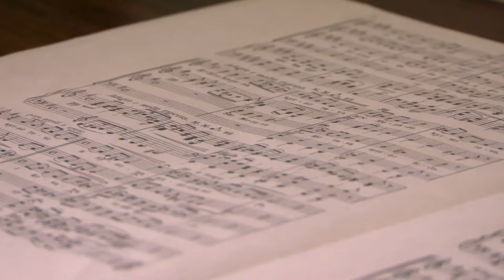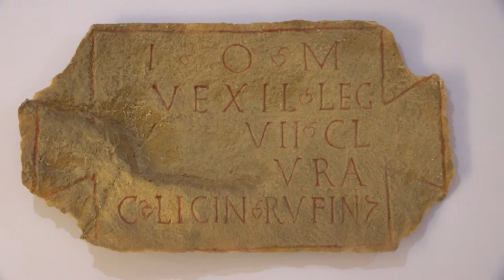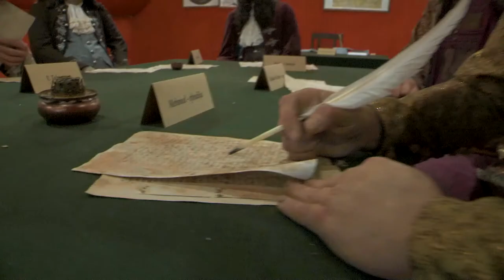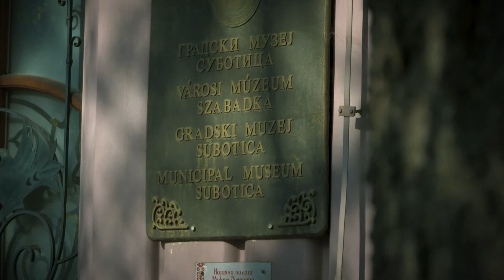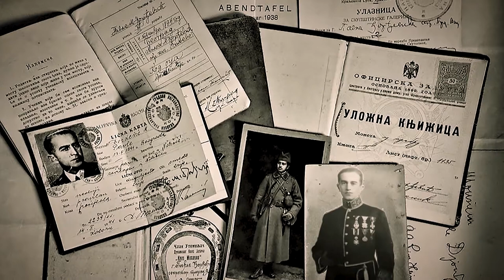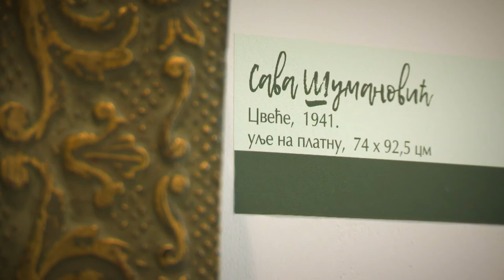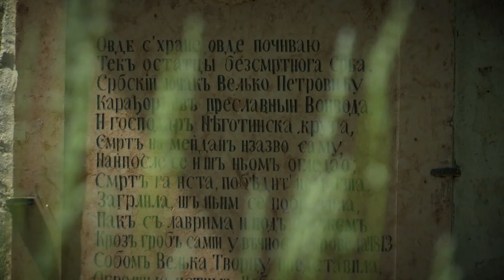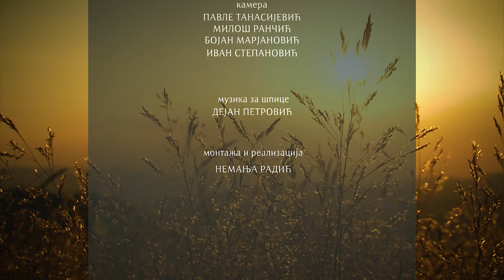Moja lepa Srbija: Muzeji Srbije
Label and copyright: Kako su izgledali Đurađ Branković i žena mu, Irina Kantakuzin, u narodu znana kao Prokleta Jerina...

O tome bi se nagađalo da nije Esfigmenske povelje, koju je izdao srpski despot, saglasan da bude novi ktitior manastira Esfigmen, odnosno Svimen, na Atosu. Kopija te povelje nalazi se u muzeju u Smederevu, jednom od mnogih muzeja širom Srbije koji čuvaju kulturnoistorisjku baštinu sa naših prostora.
Muzej u Smederevu, u okviru prirodnjačke, arheološke, numizmatičke, istorijske i etnološke zbirke, baštini veliko i značajno kulturno blago od praistorije i antike do danas i svedoči o burnim i dramatičnim istorijskim preiodima i događajima na ovom prodručju.

U vreme kada je podignuta raskošno lepa zgrada u centru Zrenjanina, hiljadu osamstotina devedeset treće godine, čuvala je finansijsku sigurnost, a danas čuva sećanje na dramatičnu istoriju grada Petrovgrada, današnjeg Zrenjanina i Banata. U njoj se udobno smestio Zrenjaninski muzej koji ima pet zbirki: istorijsku, arhelošku, prirodnjačku, etnološku i umetničku. Ukupno trideset tri hiljade eksponata.

Prekrasna palata Jakše Demetera u Subotici deo je raskošnog arhitektonskog jezgra grada, u kojoj se nalazi muzej koji je osnovan hiljadu osam stotina devedeset druge godine. Muzej u Subotici neprestano je uvećavao fond tako da dans čuva oko šezdeset hiljada različitih eksponata i svedočanstva o zanimljivoj i bogatoj prošlosti grada i ovog kraja.

Zgrada muzeja u Smederevskoj Palanci podignuta je u period od 1885. do 1860. godine kao dom porodice Šišković. Pod zaštitom je države kao nepokretno kulturno dobro. Muzej čuva veoma vrednu arheološku zbirku vinčanske kulture i bogatu zbirku srpskog slikarstva 19. i prve polovine 20. veka.

U najstarijoj varoškoj kući u Negotinu izložena su umetnička dela, oružje, zastave, fotografije i dokumenta vezana za život i junaštvo Hajduk Veljka Petrovića.

Odškrinuli smo vrata samo nekih muzeja u Srbiji. Muzeja koji baštine prošlost. I na usluzi su svima koji tu prošlost poštuju i uče iz nje da bi sigurnije koračali u budućnost.Urednik:

Vladimir Novaković
Snimatelj: Pavle Tanasijević
Montaža: Nemanja RadićRadio televizija Srbije